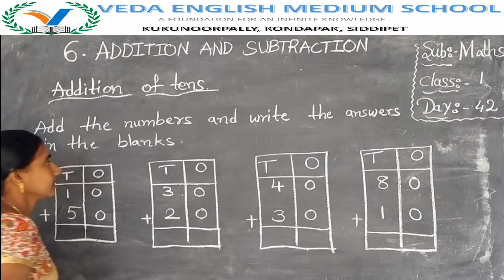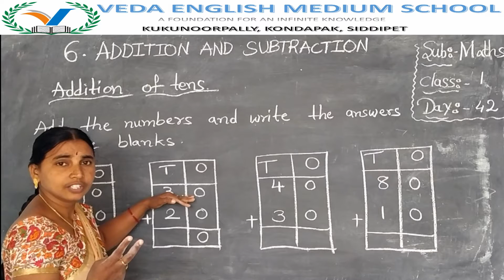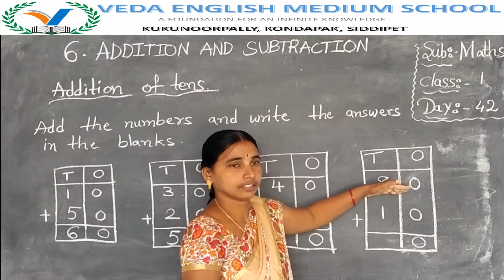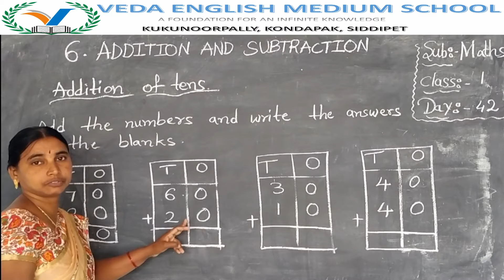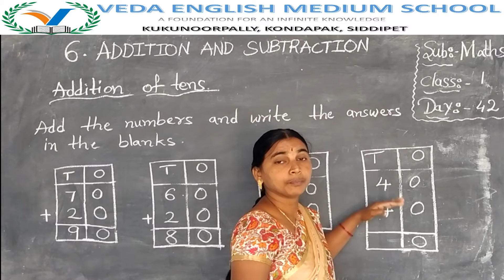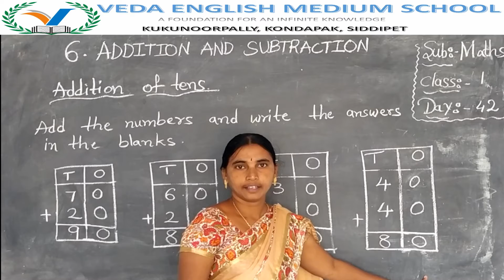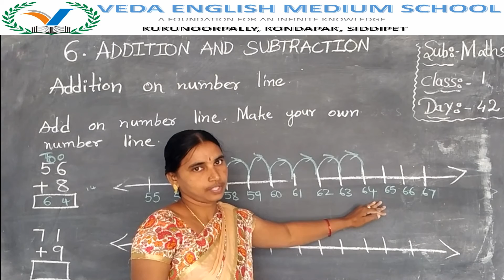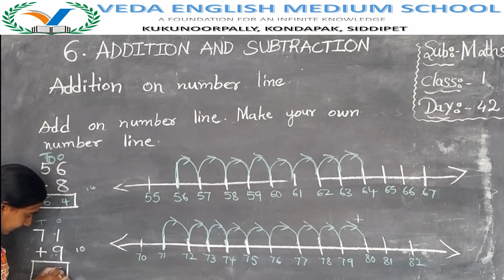1st CLASS MATHS# (DAY 42) Chapter 6 Addition And Subtraction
1st CLASS MATHS# (DAY 42) Chapter 6 Addition And Subtraction